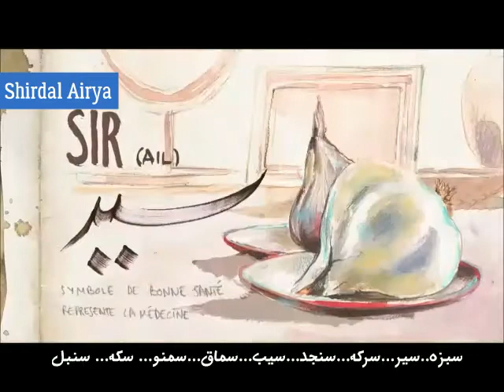Norouz , Le Nouvel An Iranien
Le Nouvel An Iranien

Norouz est la fête traditionnelle des iraniens qui célèbrent le nouvel an du calendrier persan, premier jour du printemps. La fête est célébrée par certaines communautés le 21 mars et par d'autres le jour de l'équinoxe vernal, dont la date varie entre le 20 et le 22 mars. En français, Norouz est également appelé Nouvel an perse .

Shirdal Airya | Iranian Travel Agency and Tour Operator in Iran